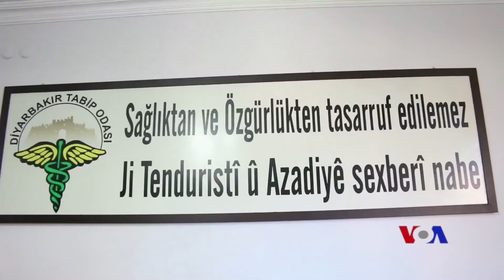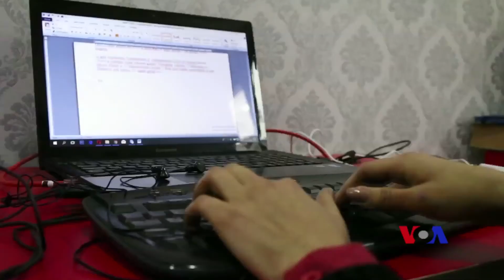ناڕەزایی پـزیشکان لەسەر هێرشی سەر عەفرین